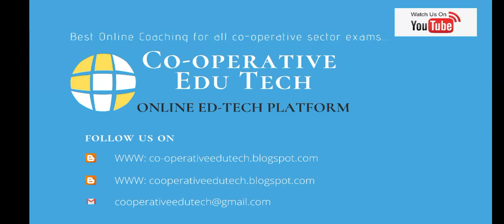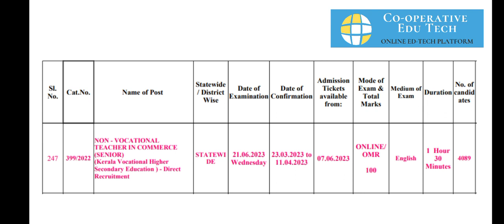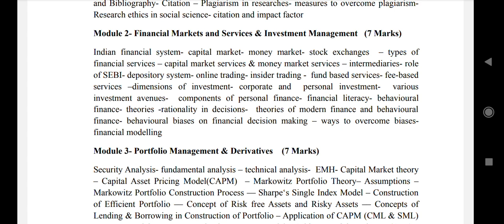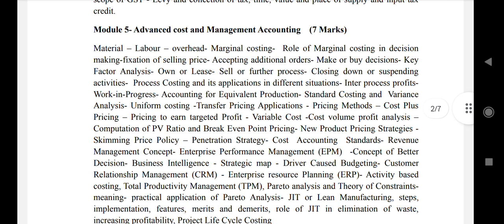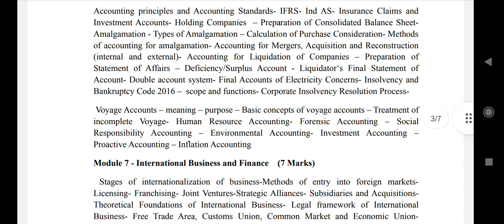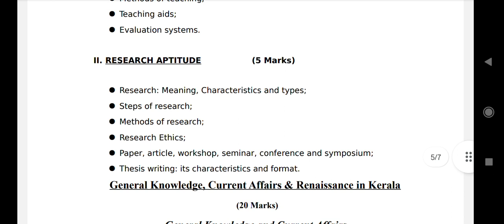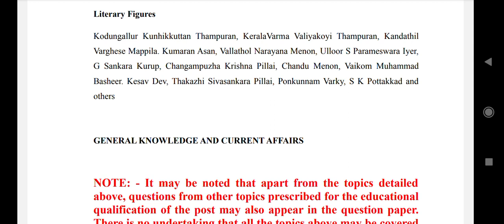DETAILED SYLLABUS FOR THE POST OFNVT -COMMERCE(SENIOR)(KVHSE) (Cat.No. : 399/2022)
or Search Co-operative Edu Tech (Telegram group exclusively for support Co-operative Edu Tech youtube channel learning activities)